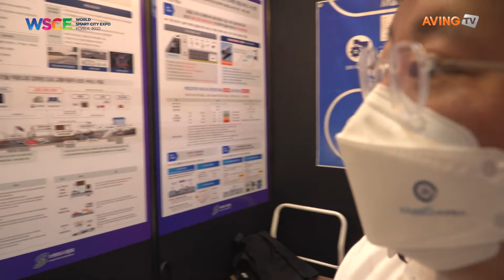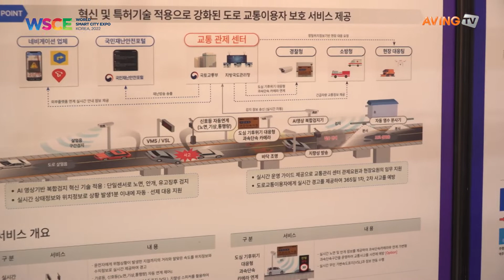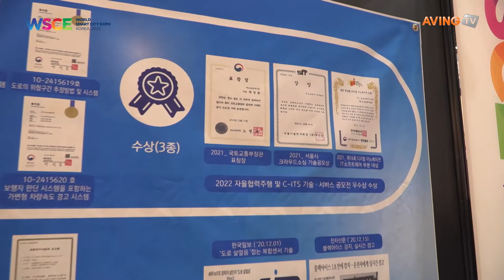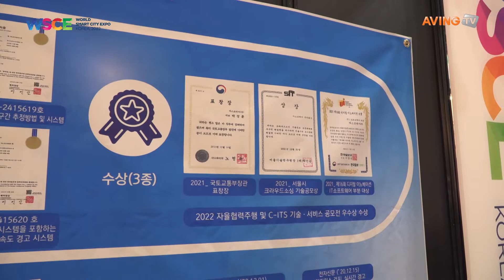WSCE 2022 Online Booth Tour [MaaS Korea Co., Ltd.]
WSCE 2022
Online Booth Tour & Interview
Day 1 (Aug. 31)